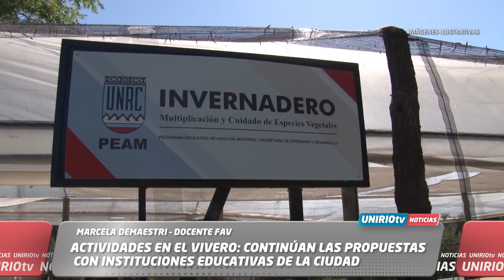ACTIVIDADES EN EL VIVERO: CONTINÚAN LAS PROPUESTAS CON INSTITUCIONES EDUCATIVAS DE LA CIUDAD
MARCELA DEMAESTRI – DOCENTE FAV
UniRio TV
Universidad Nacional de Río Cuarto
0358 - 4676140